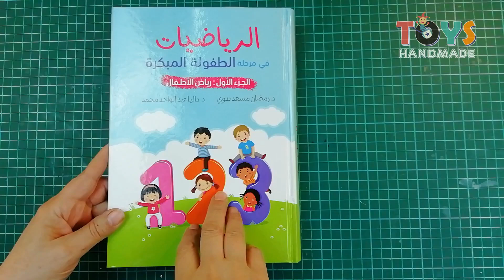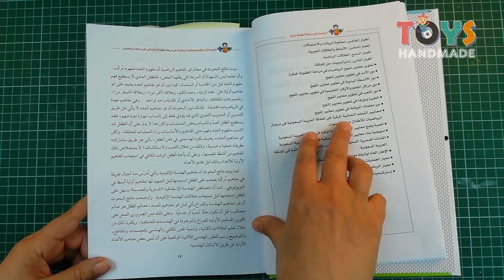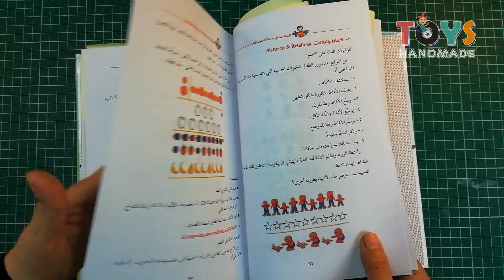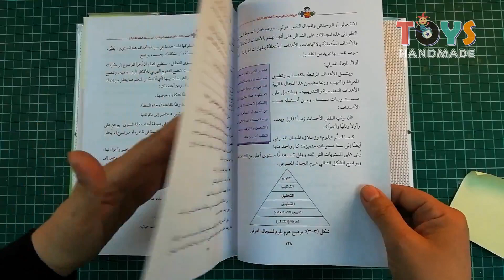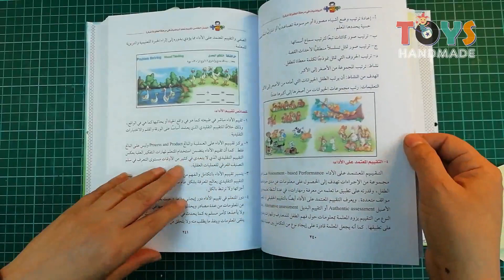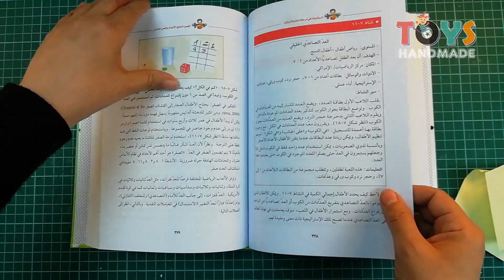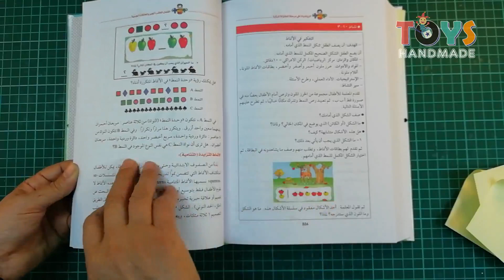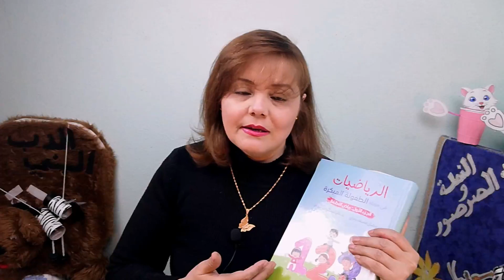الرياضيات في الطفولة المبكرة // الجزء الأول : رياض الأطفال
يوضح  الفيديو  محتوى كتاب  الرياضيات للطفولة المبكرة الجزء الأول موجه لمرحلة رياض الأطفال ، يتناول عشرة فصول هي
الفصل الأول: واقع تعليم وتعلم الرياضيات في مرحلة الطفولة المبكرة في القرن الحادي والعشرين
الفصل الثاني :  تكوين مفاهيم الرياضيات في مرحلة الطفولة المبكرة اتجاها عالمية حديثة في تعليم وتقويم تعلم الرياضيات
الفصل الثالث:  أهداف تعليم الرياضيات في مرحلة الطفولة المبكرة
الفصل الرابع: استراتيجيات وطرق تعليم الرياضيات في مرحلة الطفولة المبكرة
الفصل الخامس: تقييم تعلم الرياضيات في مرحلة الطفولة المبكرة
الفصل السادس: التخطيط لتحضير الأنشطة في مرحلة الطفولة المبكرة
الفصل السابع: الأعداد والحس العددي
الفصل الثامن: القياس والتقدير العقلي
الفصل التاسع: الهندسة والحس المكاني
الفصل العاشر الجبر والعلاقات الجبرية

TOYS HANDMADE
هي اول قناه متخصصه لرياض الاطفال في الوطن العربي
لاتنسى_الاشتراك_فى_القناه_ليصلك_الجديد_اول_بأول
وتفعيل جرس التنبيهات ( 🔔 ) لكي تصلك الفيديوهات الجديده فى نفس وقت رفعها